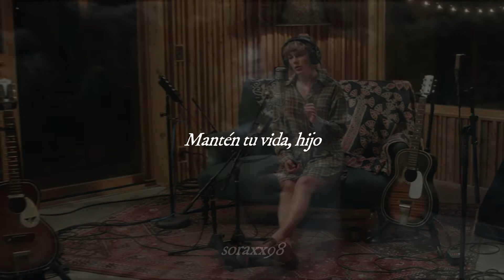epiphany | Taylor Swift | Traduccion Español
epiphany (version de Long Pond Studio Sessions),  con escenas de la película Hacksaw Ridge (Hasta el Ultimo Hombre), The Good Doctor y Grey's Anatomy.

Suscribanse para mas traducciones, pueden sugerirme ideas, consejos, lo que sea...Si quieren que traduzca alguna cancion en especial, pueden pedirmela en los comentarios o en mi pagina de facebook donde subo las cosas que no puedo subir en Youtube por el tema del copyright